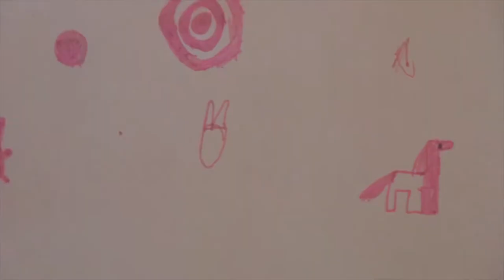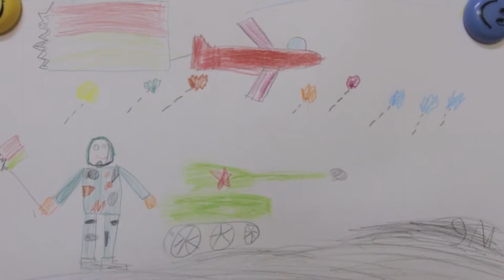"Наш САД" (фрагмент)